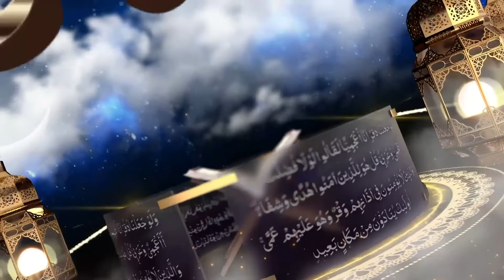Tafsiir | Darsiga 450: An-Nisa 32